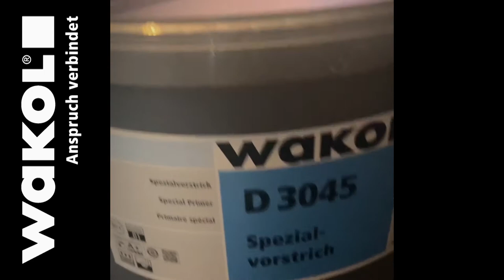HOW TO LEVEL ON AN OLD BITUMEN SUBFLOOR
Watch the video on how to level on an old bitumen subfloor. The recommended products and processes are the following. Firstly, apply WAKOL MS330 Primer DPM in one layer. This will dry in approximately one hour depending on the undulation of the subfloor surface. Subsequently, apply WAKOL D3045 gritted primer to promote the adhesion of the levelling compound layer. This will dry in approximately 45 minutes depending on the humidity in the atmosphere. Thereafter, apply WAKOL Z715 Levelling Compound in a maximum layer of 10mm. The products and processes above should make it easy for the user to achieve a new sub floor in a quick time frame and the adhesion of a new floor covering should be possible within 24 hours.

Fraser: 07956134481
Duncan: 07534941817